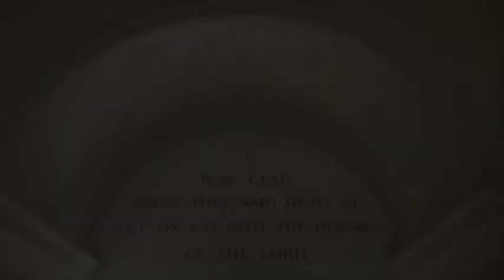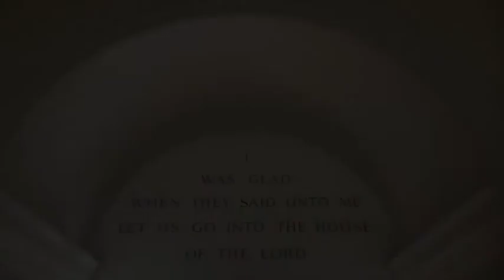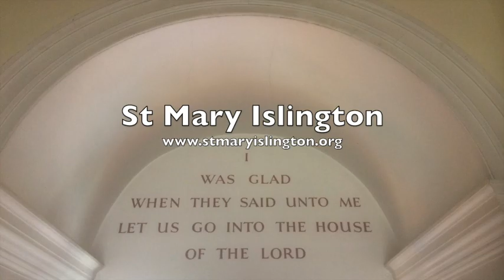Compline for Monday of Holy Week 2020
A service of Compline for Monday of Holy Week - Jesus annointed at Bethany. The order of service will be available on the St Mary Islington

We are inviting the St Mary Islington community and friends to join in this service at 9pm on Monday.